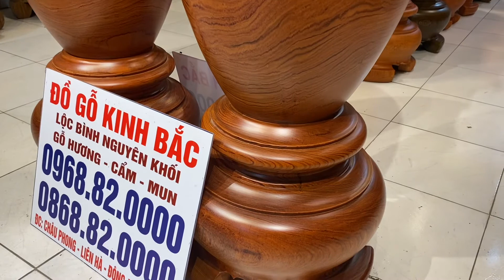🔴 Báo Giá Đôi Lộc Bình Hương Đá Liền Khối Đẹp Không Tỳ Vết - Vân Đều Tứ Diện | Đồ Gỗ Kinh Bắc